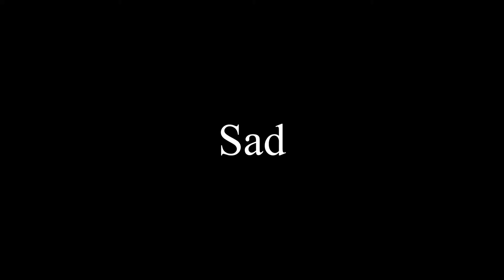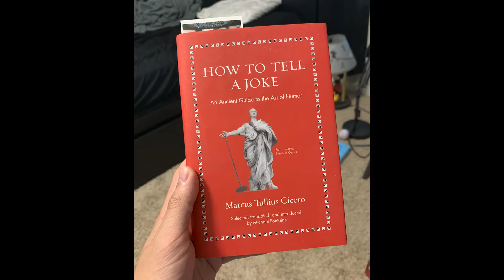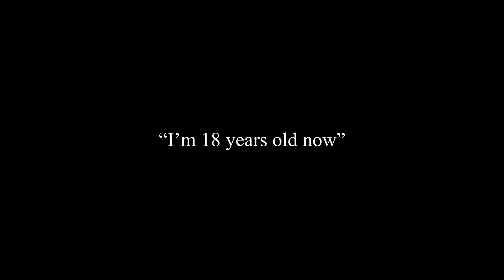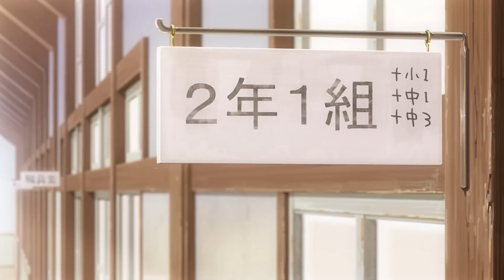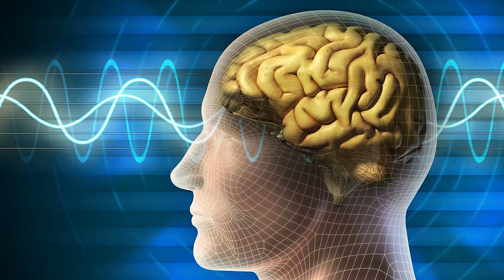This Anime Will Make You Smile (Non Non Biyori)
there's like no videos about this anime, so i decided to make my own

in this video, i talk about an anime that i quickly fell in love with: non non biyori (のんのんびより). it is an awesome slice-of-life comedy that blew my socks off with each passing episode. it's really funny, cute, and consistently delivers emotional moments that'll have you crying from overwhelming amounts of wholesomeness. this is some peak slice-of-life anime right here folks!!

i can't believe this isn't talked about more; it completely blows k-on outta the water (in all aspects LOL)